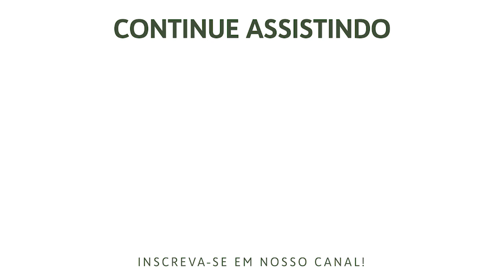Quem é o nosso Deus - Jonas 1 | Rev. Gustavo Ribeiro